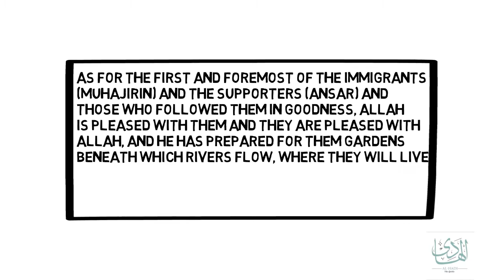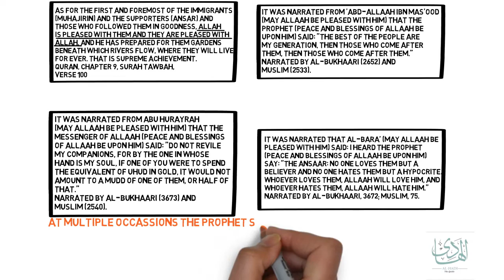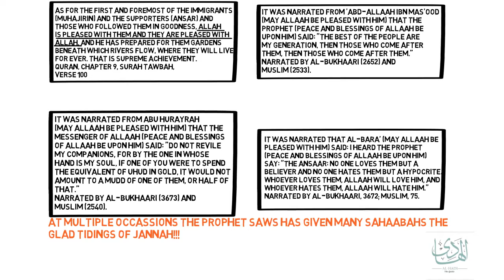Al Hadi - Virtues of Sahaabah